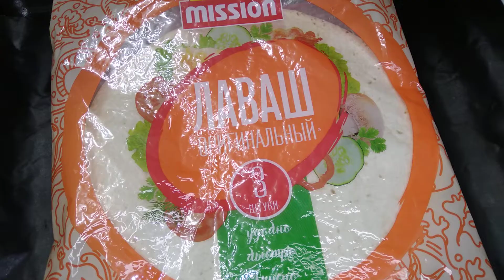что приготовить из лаваша?